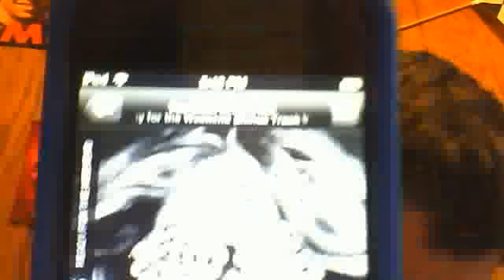Putting on my New Behringer Headphones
putting on my new headphones for you